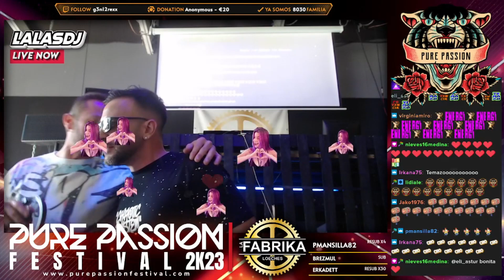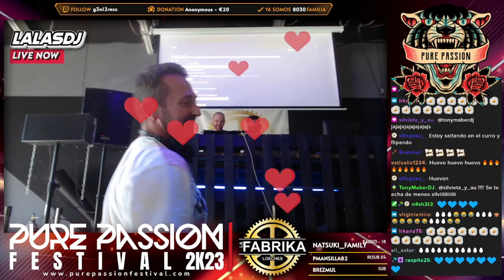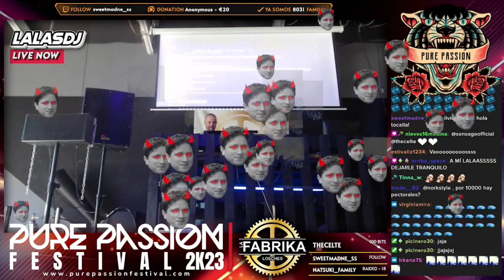LALASDJ || PUREPASSION # 4 || Complete Session || "La Fabrika de Loeches" (Madrid)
Disfruta de la sesión completa de LALASDJ en nuestra cuarta edición de "PUREPASSION Festival" realizado en "La Fabrika de Loeches" (Madrid)